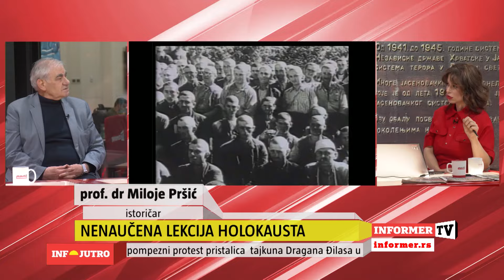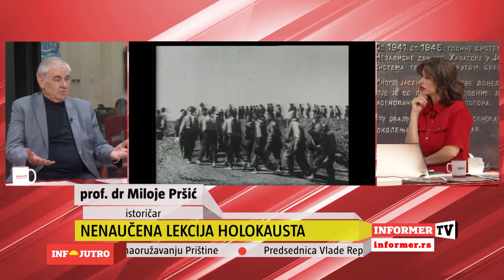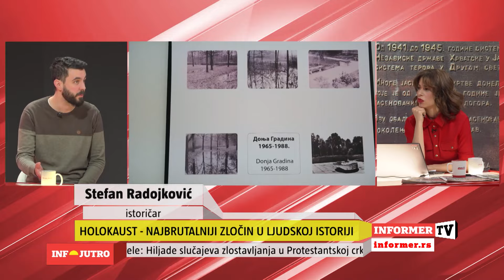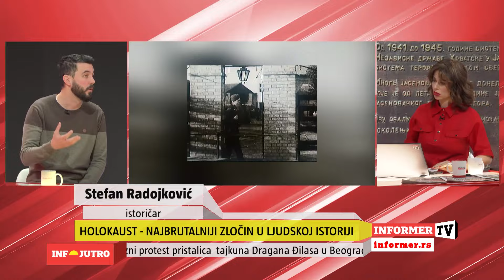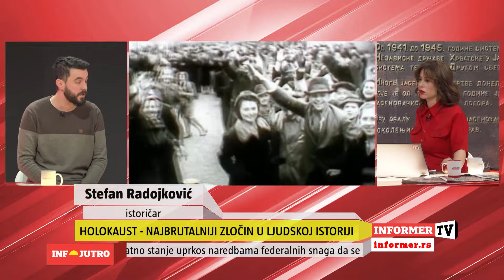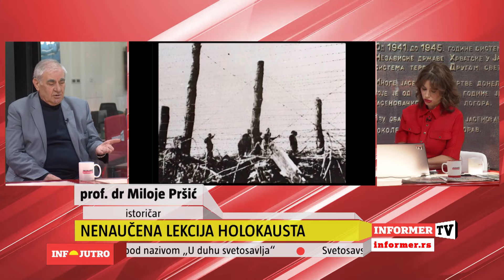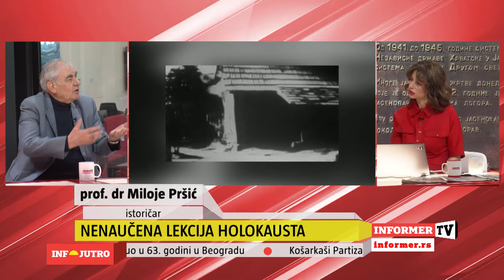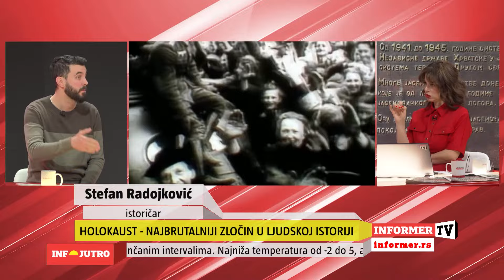INFO JUTRO - 27. januar je Međunarodni dan sećanja na žrtve Holokausta!